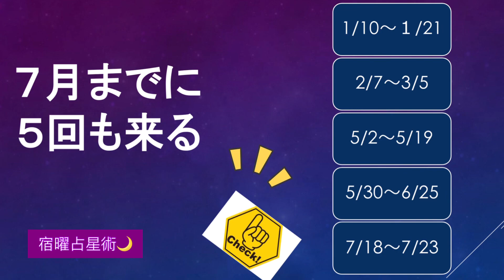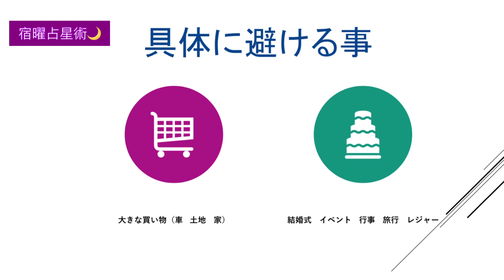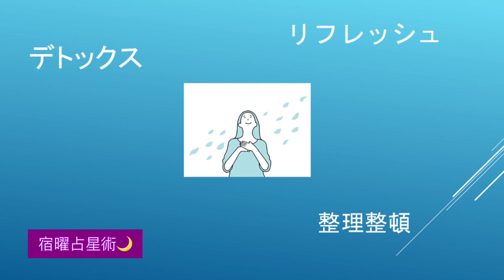『2023年凌犯期間がやってきた！』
『宿曜占星術』を気軽に楽しむチャンネルです。今回は「2023年凌犯期間」をお話します。宿曜占星術 いちろの占い 月読み